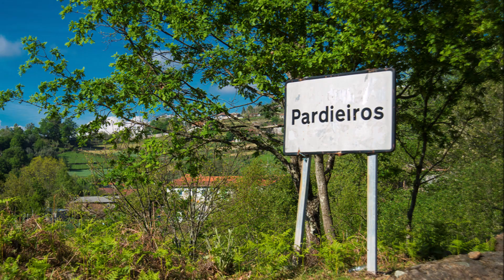Pardieiros - Montalegre - Barroso - Portugal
Fotografias da aldeia de Pardieiros, Montalegre,  publicadas no blog Chaves até janeiro de 2021